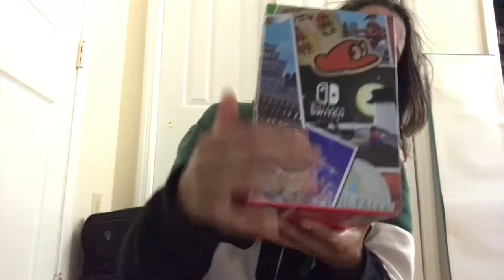SUPER MARIO ODYSSEY SWITCH BUNDLE UNBOXING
Hey I got a switch!!!